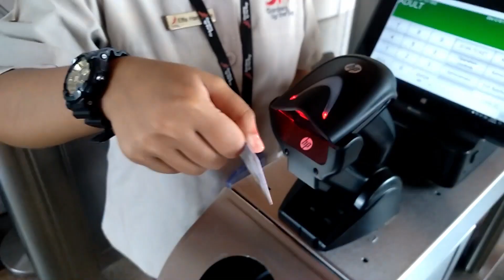Garden by the Bay WEIRD DISPLAY!?!?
Me and a friend of mine went to revisit and was shocked to see the new display.